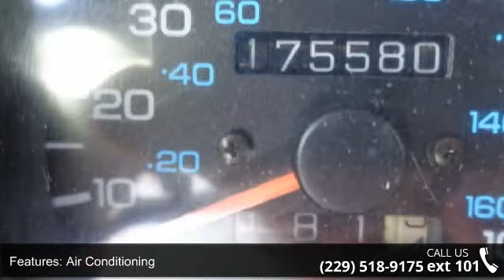1995 Jeep Wrangler - Cordele, GA - Sunbelt Ford, GA 31015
For Sale in Sunbelt Ford, GA 31015

1995 Jeep Wrangler Condition: Used Mileage: 175580 Engine: 6 Transmission: Manual Exterior Color: Black Interior Color: Black / Gray Doors: 2 Stock